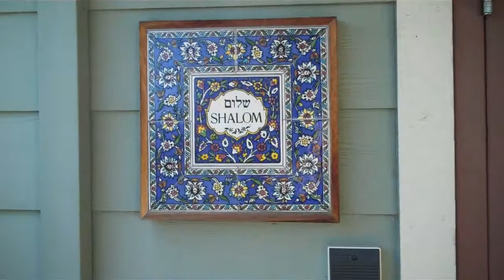Allen Kenner~Jewish Tradition~Ashland Interfaith Thanksgiving Celebration 2020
For 2020 we decided to do a virtual version of our usual Ashland Interfaith Thanksgiving Celebration.  We asked presenters to submit videos on the theme of "How does your tradition help you balance the need for solitude with the need for connection and community", which I then compiled in a youtube playlist. Here's Allen Kenner representing the Jewish Tradition.